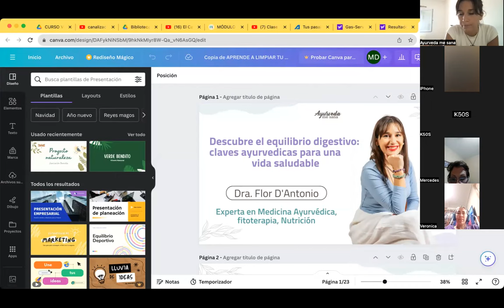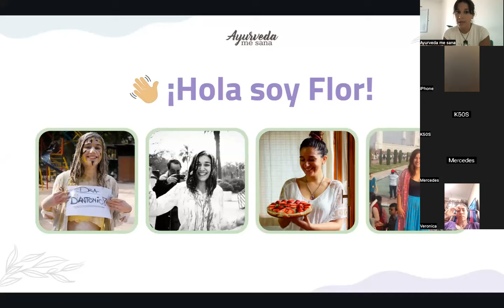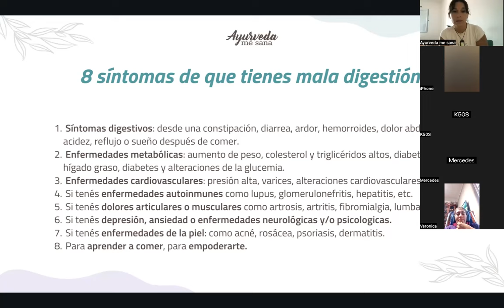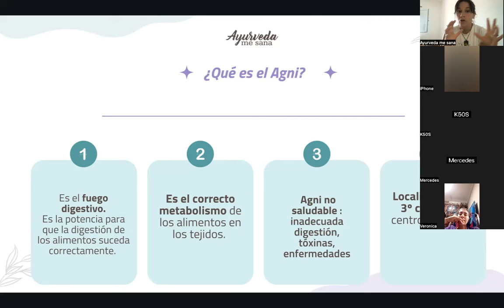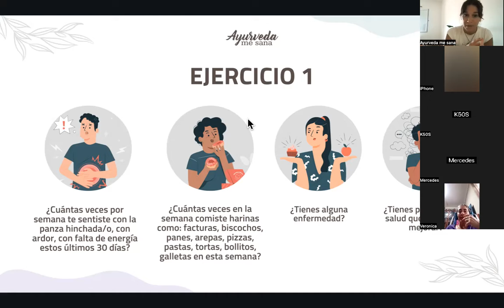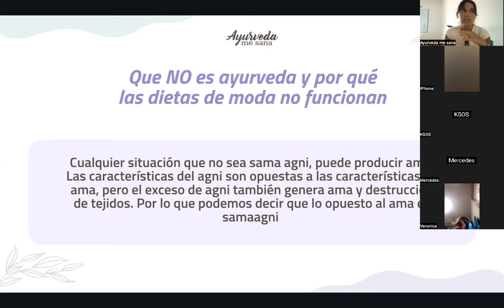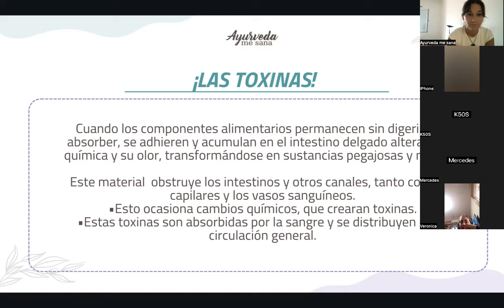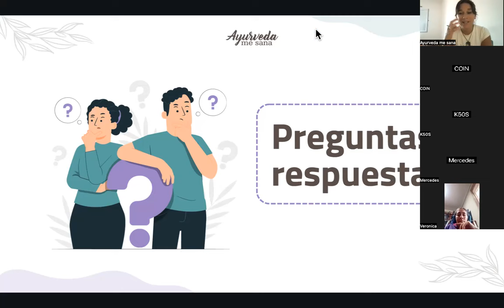Webinar sobre el fuego digestivo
Dra. D' Antonio M Florencia
Medicina Ayurveda y Terapia Nutricional